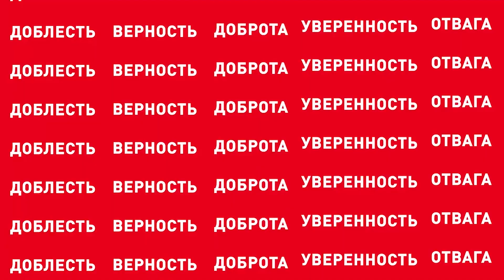14.10.2023 В Парке Дома офицеров Забайкальского края состоялся субботник молодёжных организаций